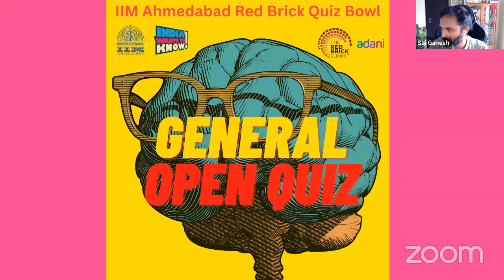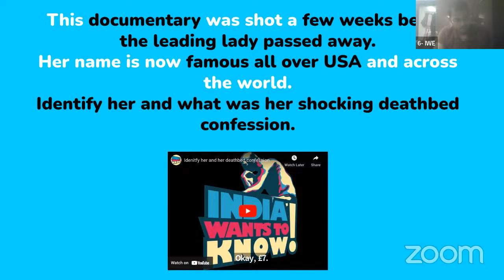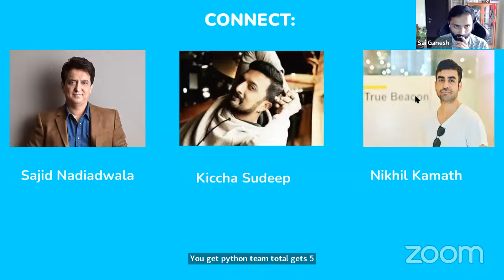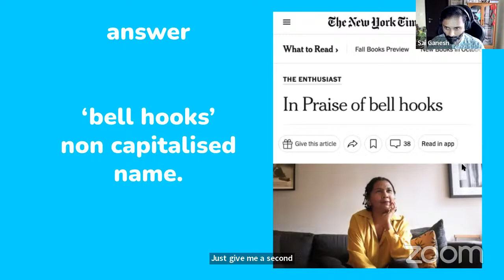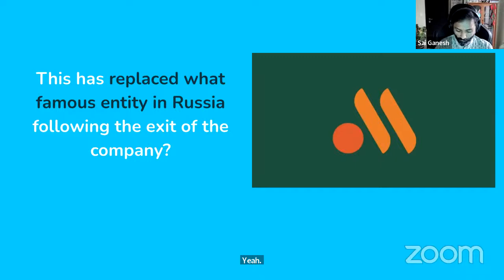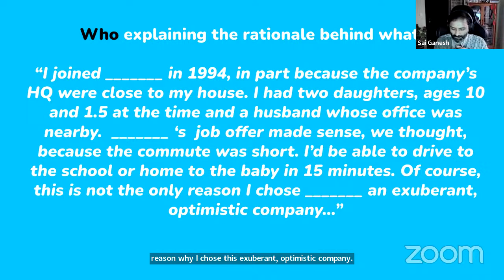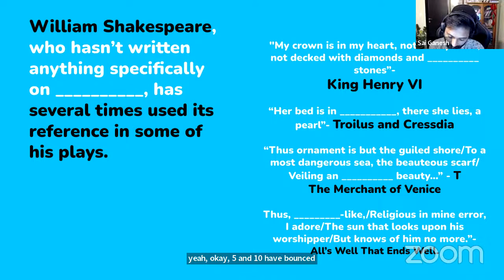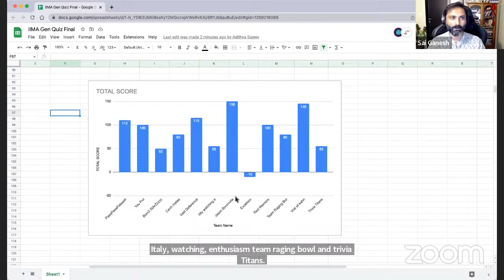IIM A - General Open Quiz Grand Finale